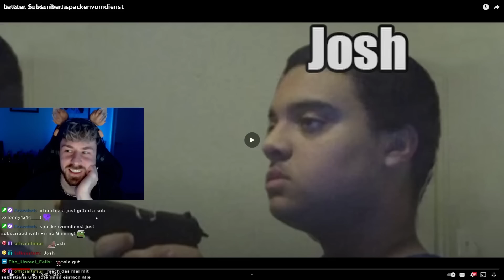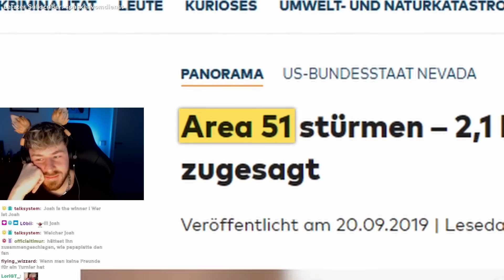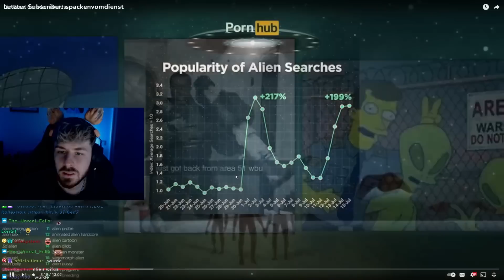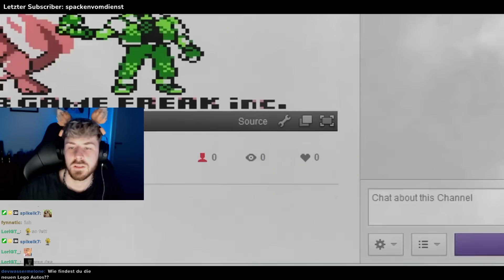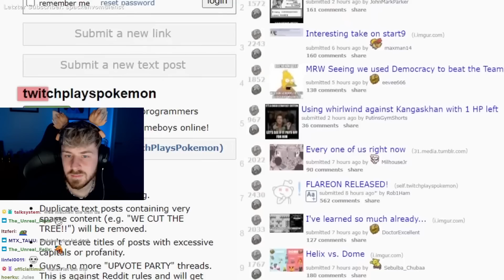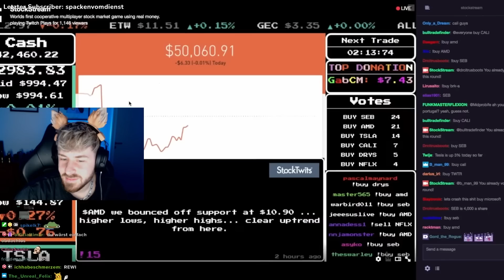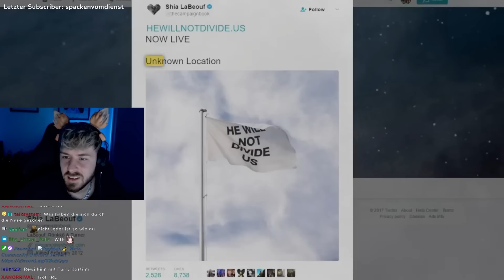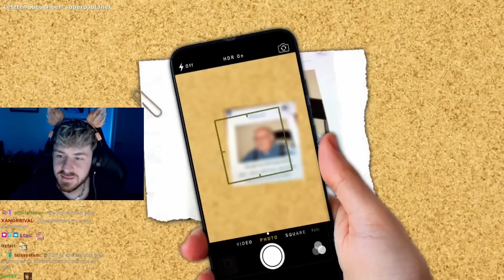DIESE verrückten INTERNET RAIDS haben STATTGEFUNDEN! 😂